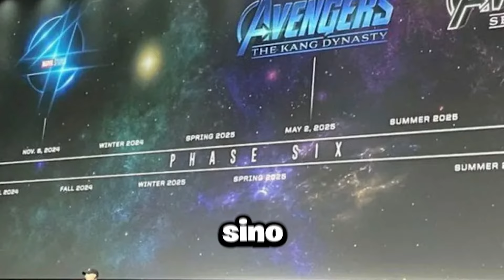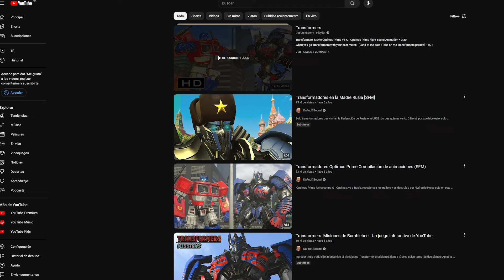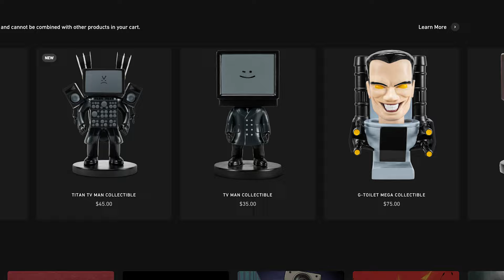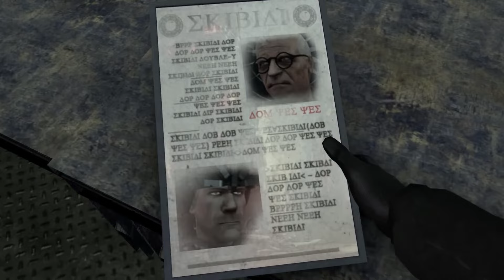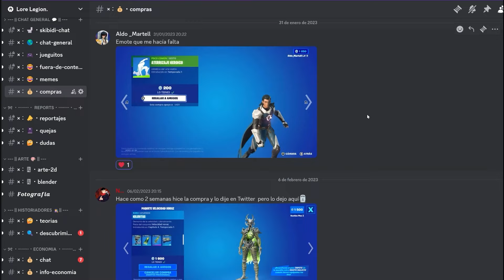SKIBIDI TOILET: LA PELÍCULA YA ES OFICIAL! 😱 | Toda la información de Skibidi Toilet La Película.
🚽 Bienvenidos Skibidi Sigmas 🚽

⚒️ Código: XABY en la Tienda de Fortnite! ⚒️